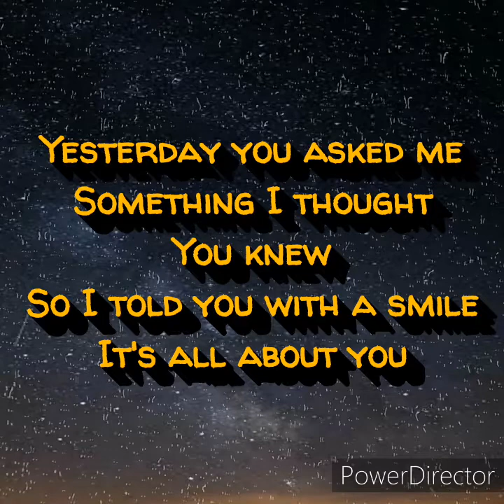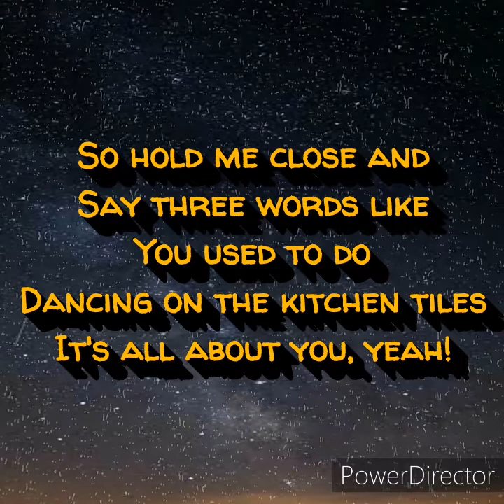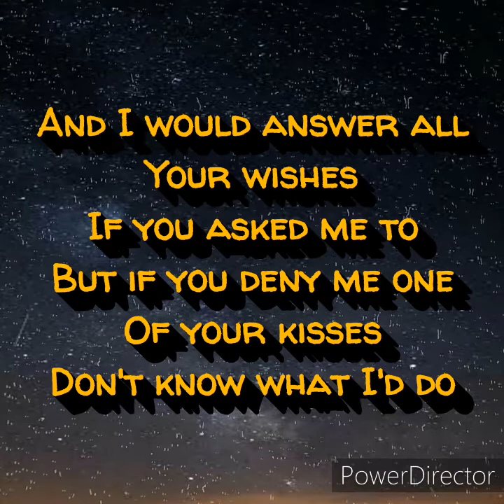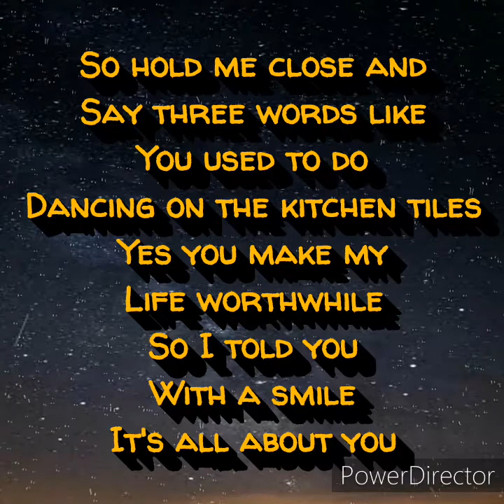All about you - mcfly (lyrics)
All about you
All about you lyrics
All about you mcfly

Category

Music

Song

Artist

McFly

Writers

Tom Fletcher

UMG (on behalf of Universal-Island Records Ltd.); Sony ATV Publishing, ASCAP, UMPG Publishing, Warner Chappell, UNIAO BRASILEIRA DE EDITORAS DE MUSICA - UBEM, CMRRA, LatinAutor, Kobalt Music Publishing, UMPI, AMRA, LatinAutor - UMPG, and 17 Music Rights Societies